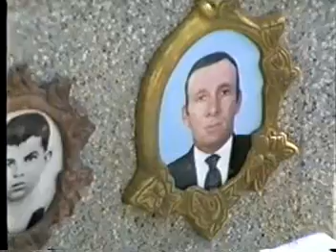Cimiterio de Uchoa